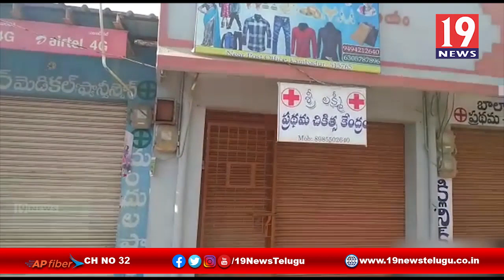కంబదూరులో జనతా కర్ఫ్యూ లో స్వచ్చందంగా పాల్గొన్న ప్రజలు - అనంతపురం జిల్లా